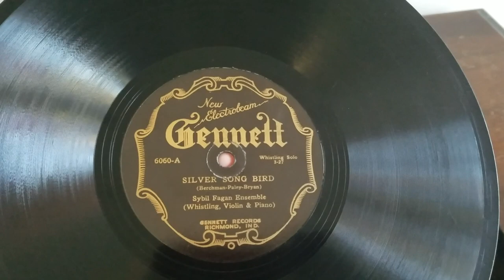Silver Song Bird Gennett Electrobeam 1927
Sybil Fagan Ensemble on a Gennett Electrobeam record made in January 1927. Rather a rare record containing a truly delightful whistling solo and played on my equally rare Columbia Viva-tonal model 720 of exactly the same vintage.